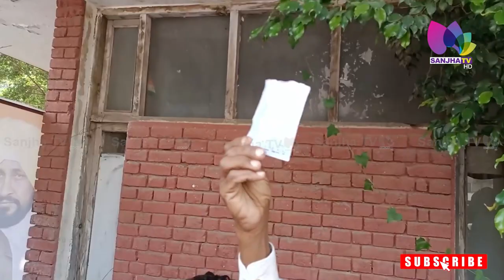ਪਰੇਸ਼ਾਨ ਬਾਬੇ ਨੇ ਲਾਹਿਆ CM ਚੰਨੀ 'ਤੇ ਗੁੱਸਾ ਕਿਹਾ- 'ਗਾਂਹ ਨੂੰ ਨਈਂ ਆਉਂਦੀ ਕਾਂਗਰਸ ਦੀ ਸਰਕਾਰ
24 Hours Local Punjabi Channel
Telus # 2424
VMedia # 801
RokuTV

RokuTV
Watcho-d2hApp
mxplayer